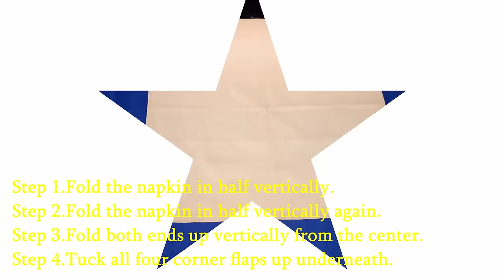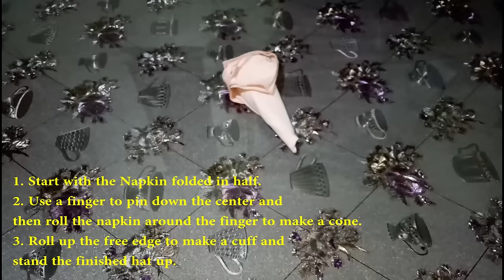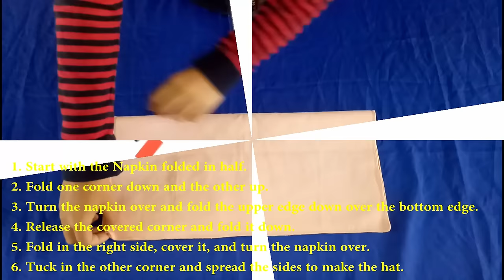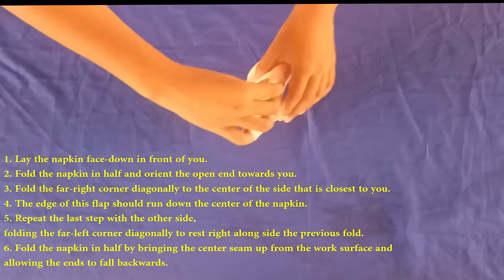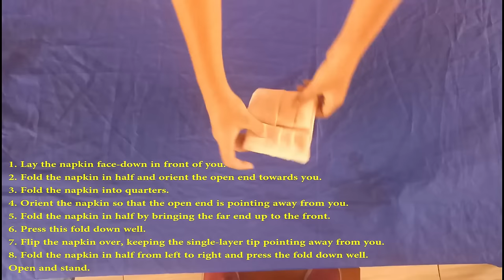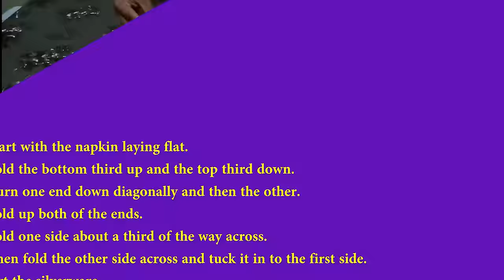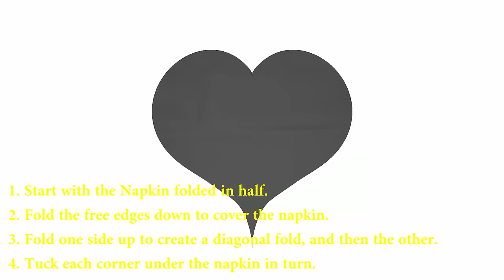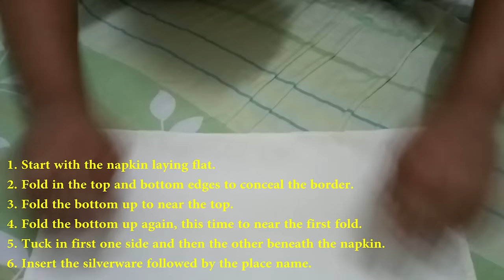30 Napkin Folding